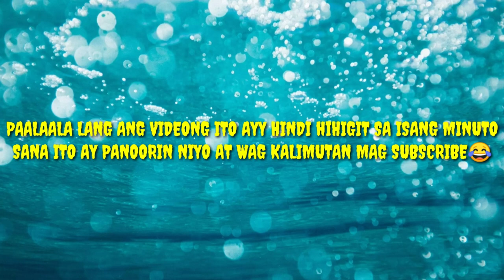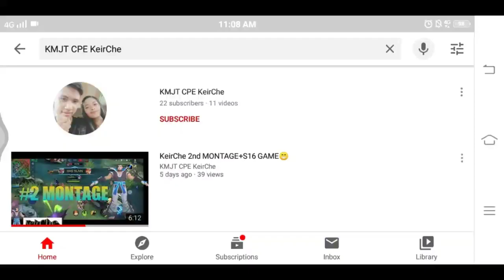Send your CLIPS now😎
4.COMMENT YOUR IGN or ID
5. Follow my MOBILE LEGENDS
6. Put a KeirChe